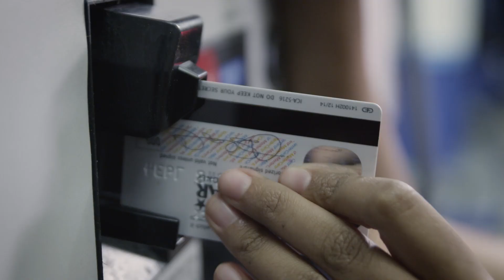Hele: Pit Stop